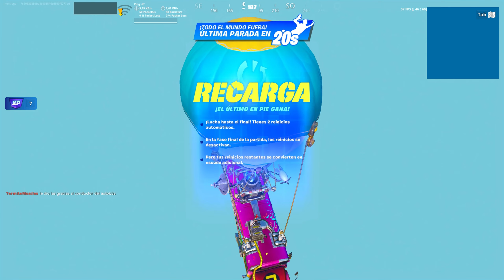Fortnite EL NUEVO MAPA DE RECARGA ES INCREIBLE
El mejor mapa de todo este juego loco, se lucieron la verdad, les quedo perfecto y lo mejor es que va bien optimizado. Me encanta.